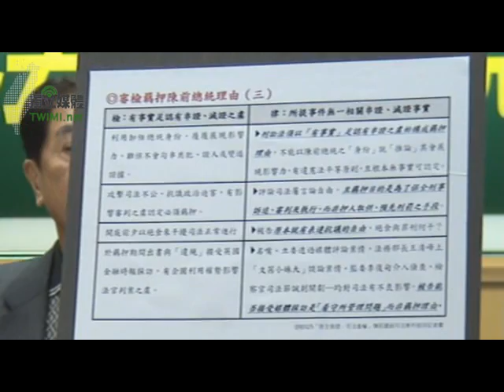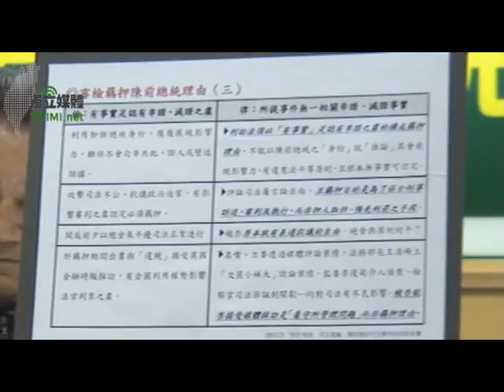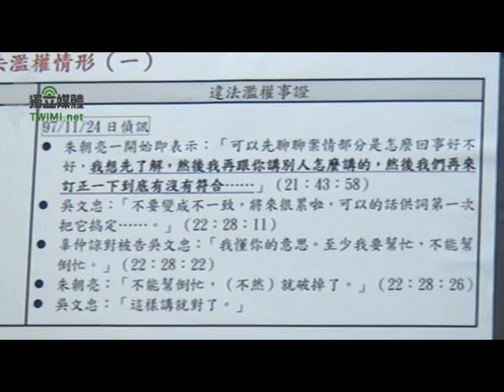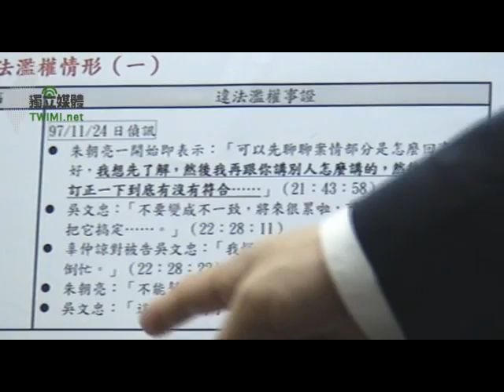3 /13 民主倒退、司法濫權-陳前總統司法案件說明記者會-2009.03.25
過去面對戒嚴統治、白色恐怖和大中國意識型態的壓迫與荼毒，我們從不曾畏懼。威權獨裁並不可怕，可怕的是自我內心的恐懼與限縮。當一個人倒下去、一個人被囚禁，但有十個人、一百個人站起來、站出來，任何的不公不義都將應聲而倒。我今天在此提出最深沈的抗議與控訴，不是為我一個人喊冤，因為我已經有所覺悟。但為了台灣的自由、民主、人權與公義，更為了台灣的獨立自主，我不得不堅定發聲，不得不大聲吶喊，我願意竭盡一己之心力，不斷奮鬥抗爭，直到公平、正義再次引領台灣人民走向更光明的前途與未來。陳水扁 2009/3/25